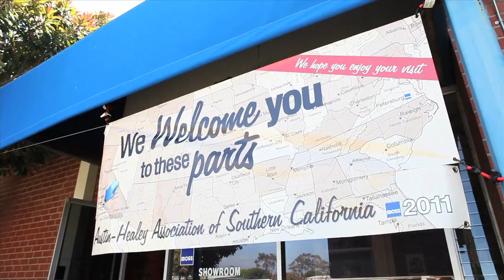Austin Healey Association of Southern California visits Moss Motors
On Friday May 20th Austin Healey Club stopped by Moss Motors for a tour during Healey Week. Here a quick video of some of the things we saw and heard.